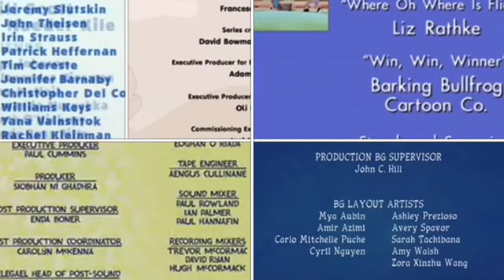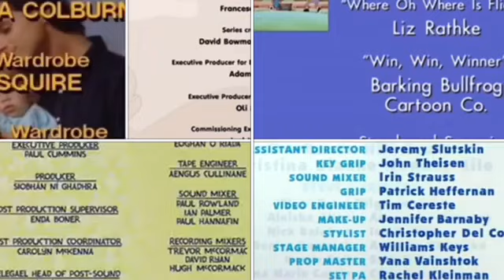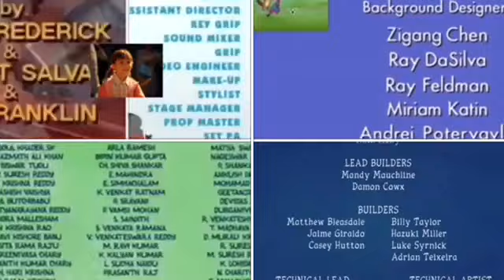Blue’s Clues, Colourblocks, Full House, Maryoku Yummy, PB&J Otter, The Snoopy Show Credits Remix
Requested by @KyleTheAmazingYoutuber2025